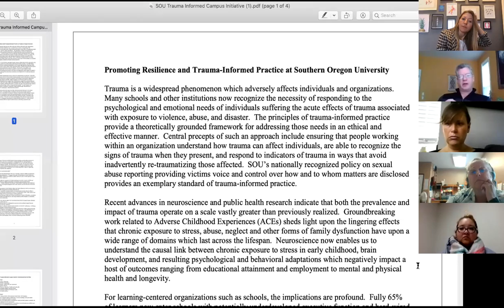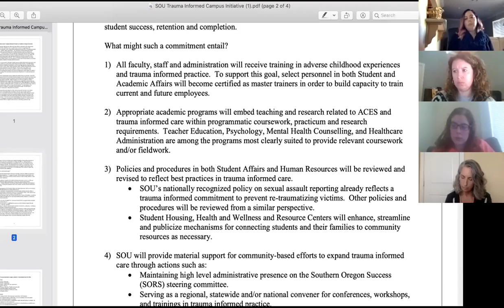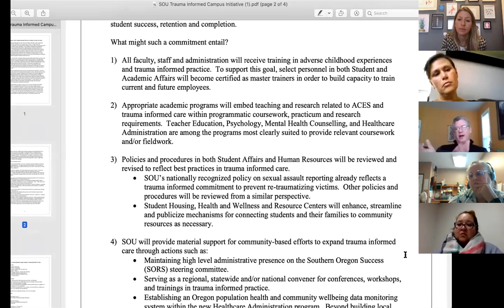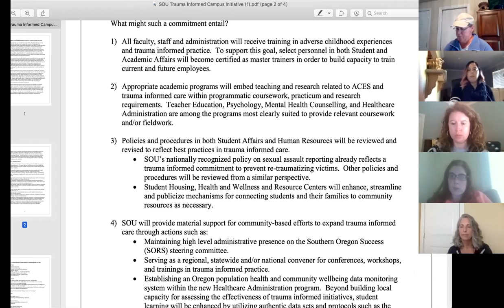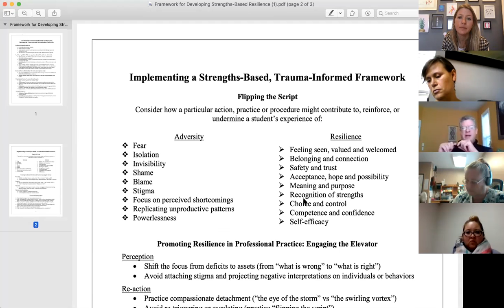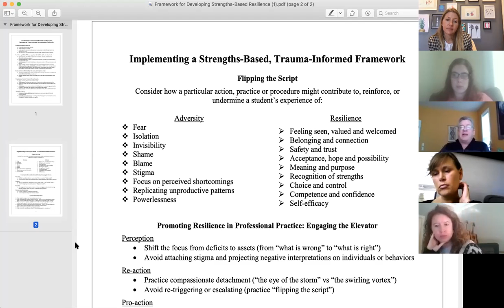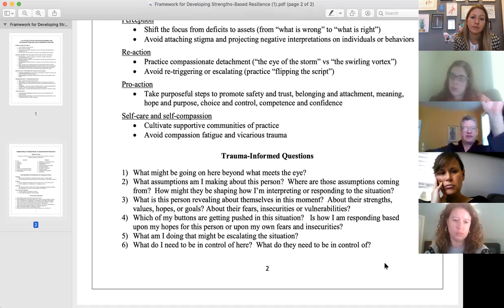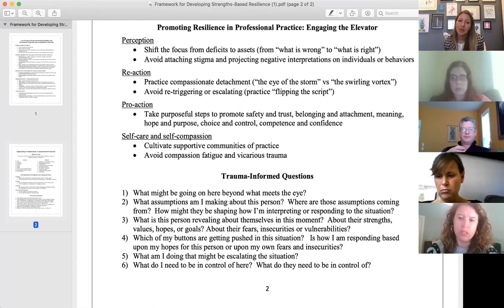Trauma Informed Guest Lecture: Dr. John King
The Center for Cognitive Diversity hosts a monthly guest lecture series to highlight Trauma Informed approaches in the field.  For November 2019, we were fortunate to host Dr. John King, chair of the education and psychology department at Southern Oregon University as he describes the work they are doing to become a Trauma Informed university.